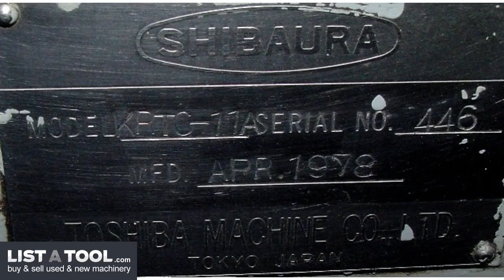Toshiba KRTC-11A Vertical Rotary Type Surface Grinder